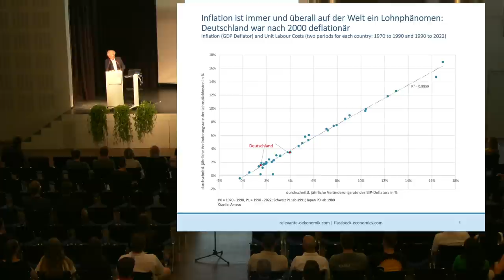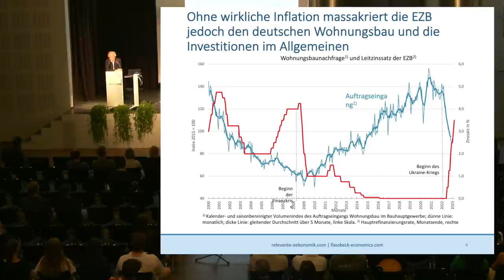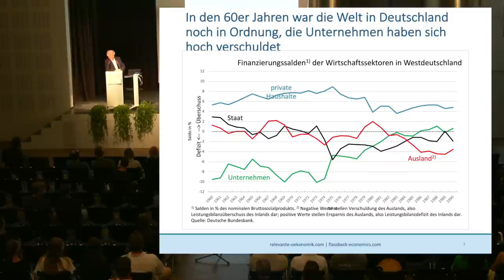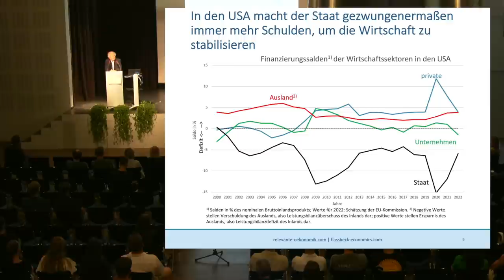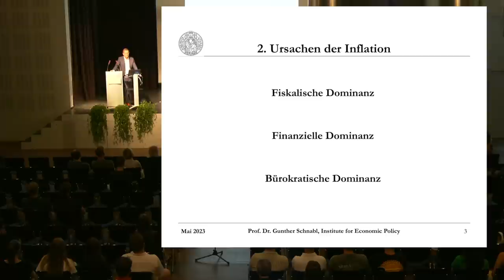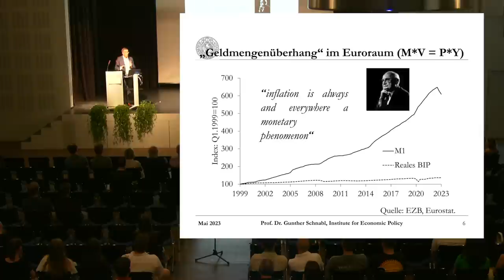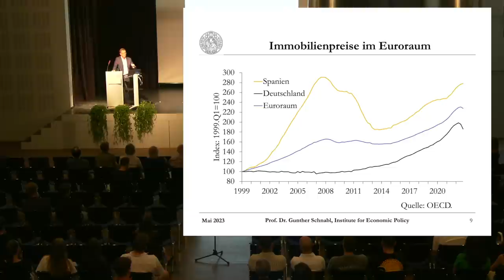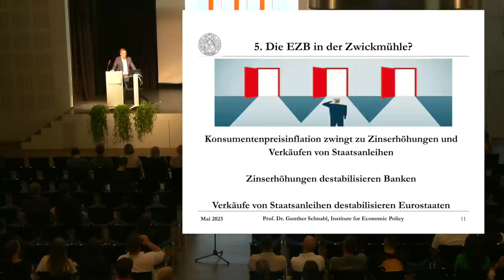Podiumsdiskussion zum Thema Inflation mit Dr. Heiner Flassbeck und Prof. Dr. Gunther Schnabl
Am 30. Mai 2023 diskutierten Dr. Heiner Flassbeck und Prof. Dr. Gunther Schnabl unter Leitung von Karin Butenschön an der Universität des Saarlandes zum Thema „Das Eurosystem zwischen Inflation, Finanzmarktstabilität, und Verschuldung.“ Der Lehrstuhl für Wirtschaftspolitik organisierte die Veranstaltung für Studierende und die breite Öffentlichkeit anlässlich des 75-jährigen Jubiläums der Universität des Saarlandes.